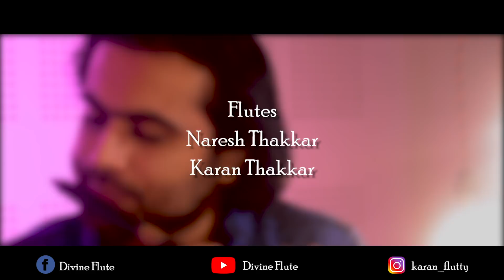Nayan Ne Bandh Rakhine | Surprise song | Flute cover | Divine Flute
Here is the flute cover of most Romentic Gujarati Gazal

And one surprise song

Flute - Naresh Thakkar ,Karan Thakkar
Music produced by - Amit Rathod
 cinematography & mix by - Rishi Patel
Edited by - Abhishek Mistry

original credit
Song
NAYAN NE BANDH RAKHI NE
Artist-MANHAR UDHAS
Album-AAGMAN
Nayan Ne Bandh Rakhine(Gujarati song) + Surprise song / Flute cover /Divine flute